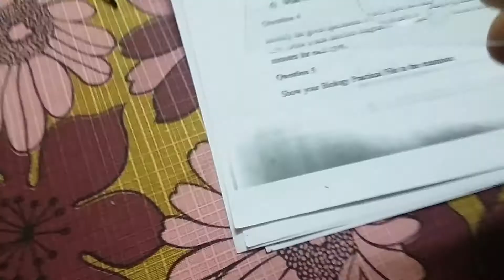How to cut the transverse section of Hydrilla!!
with the help of a sharp Razer blade make thin transverse section of the specimen provided to you stay in the section in a drop of safranin in a watch glass put one section on a glass slide in a drop of water covered with a cover sleep study under the microscope